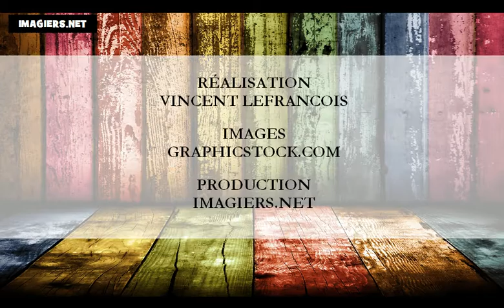Belajar bahasa Perancis = bulan bulan